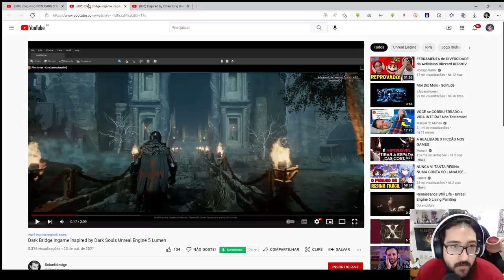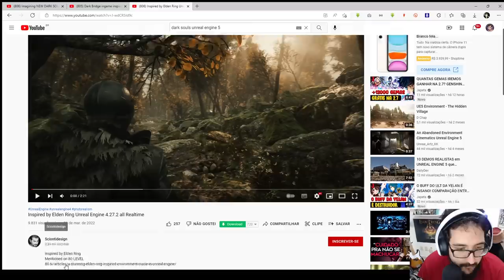Dark Souls feito na UNREAL ENGINE 5 ficou LINDO DE MAIS!